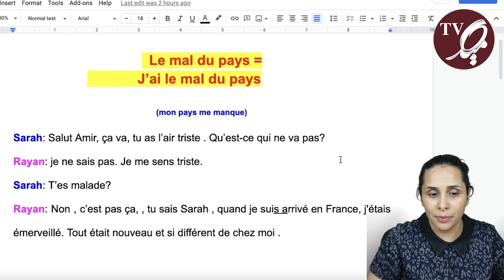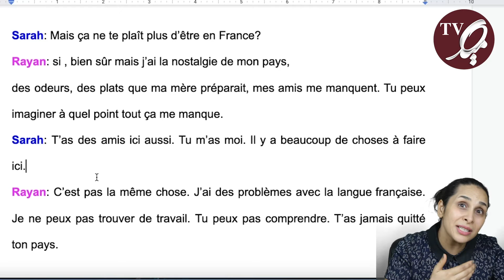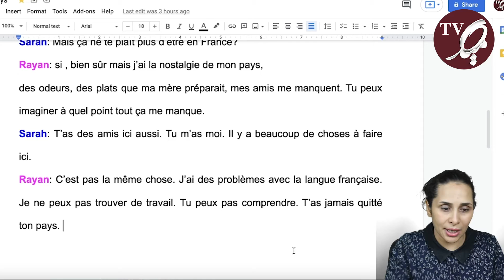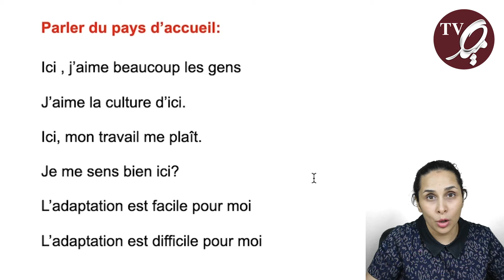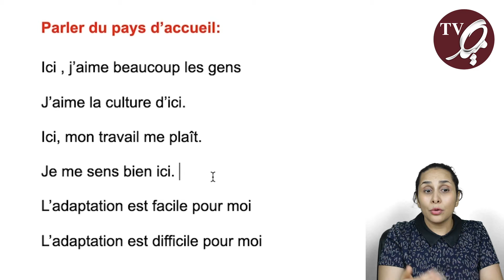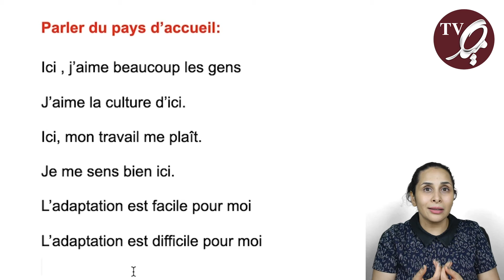روش‌های بیان دلتنگی و علت‌های آن به زبان فرانسه